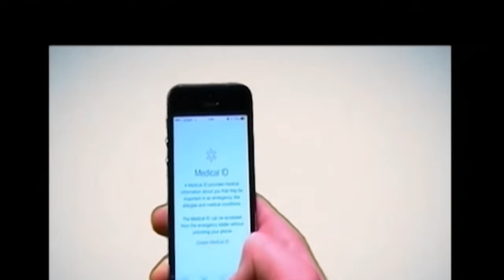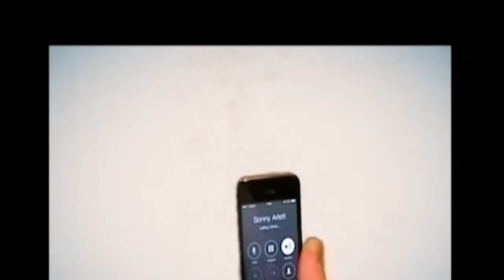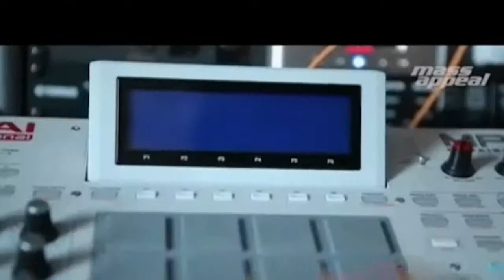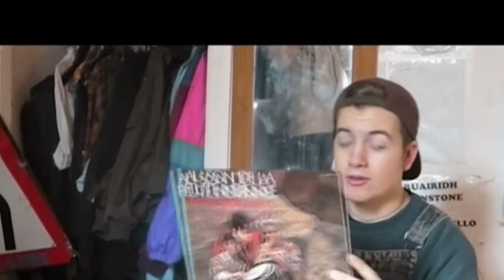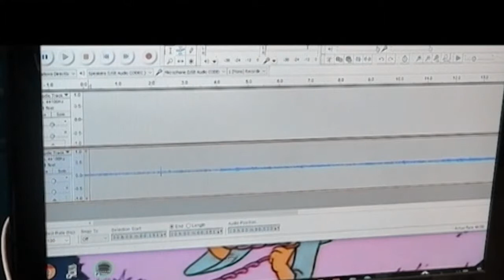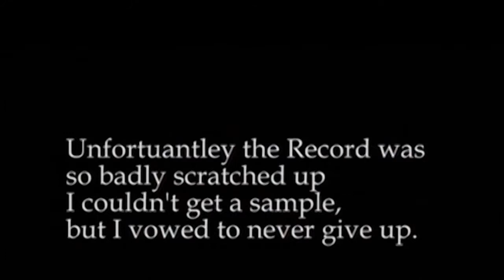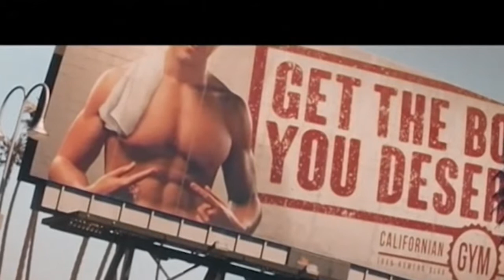Multi Camera, AM (All About Music)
A Multi Camera show recorded live for Creative Media Production (BTEC)